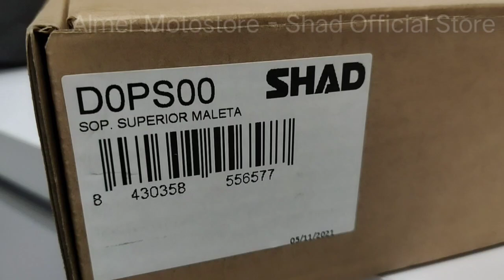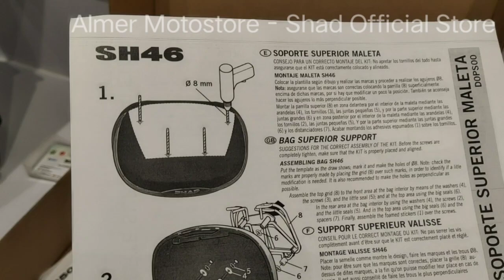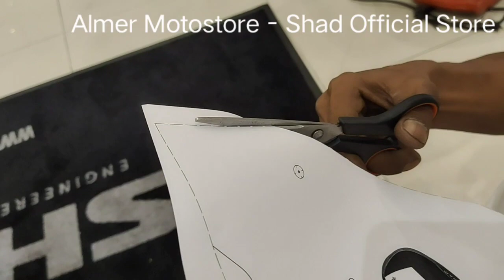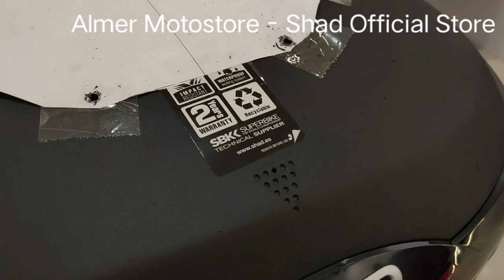Pemasangan Shad Cargo Rack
Toko Offline Kami
Shad Official Store - Almer Motostore
Jl. Kemang Selatang VIII No 56 sebrang Lawless
Google : Almer Motostore - Shad Store

Shad Autorized Dealer
Jl. Wijaya Kusuma Raya (Samping Warteg Bahari)
Perumnas Klender Jak Tim
Google : almer Helmet